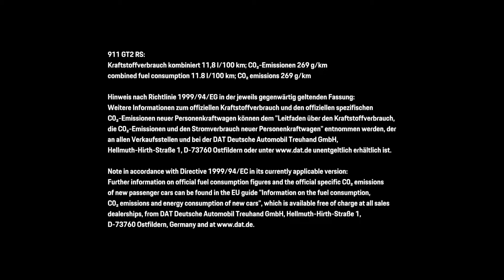Porsche Sets a world record at the Nurburgring Nordschleife